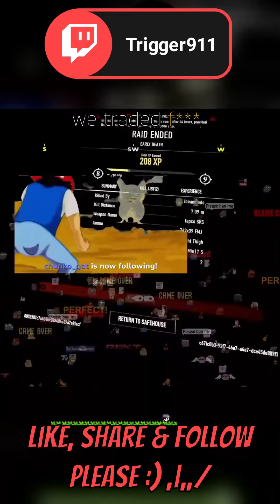Ghost of Tabor (PCVR) - Got both but died Epic Frustration in Combat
Ghost of Tabor (PCVR) - Got both but died Epic Frustration in Combat 🎮😤 @fpskiller4228